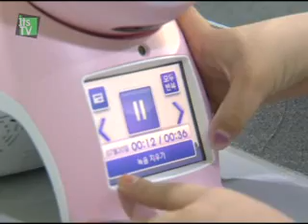[Industry professional news channel itsTV] Era of Cloud Robot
Era of Cloud Robot

[anchor]

Amid a sharp rise in the robotics industry, a museum opened to allow the public to become familiar with household robots or disaster robots. Let's take a closer look at these robots, which are expected to make life easier and more convenient.

It is now easy to see robot vacuums or cleaners.

These robots not only make our lives more convenient, but also are expanding their boundaries to other areas.

A permanent robot exhibition opened at a national science museum in Gwacheon, allowing the public to experience such futuristic-sounding robots, which will help boost the local robotics market.

An event was held to mark the opening of the exhibition on July 20th, which was organized by the Ministry of Knowledge Economy, for everyone to easily experience robots while having fun.

[SYNC] Minister Choi Joong-kyung/ Knowledge Economy Ministry

~Although robots are yet to be as perfect as we dream them to be, they are making progress everyday. I firmly believe that they will become a crucial part of our every day lives one day.

As visitors can experience and view the show of robots that transform into pets, tanks or fish, the show instantly drew interest particularly from children.

In every section, visitors can move and manipulate the robots, familiarizing themselves with the robots.

[Interview] Kyung Min-seo/ Hanul Kindergarten

~I like that I can sing and color pictures with this robot. It also reads stories for me.

The Robot Theme Sections consist of six sections including humanoid robots, household robots and educational robots.

It displays robots ranging from daily robots to specialized robots customized for particular cases.

The robots are bringing positive changes to everyday life as they become more and more sophisticated.

[Interview]Kang Jeong-ho, CEO/ Hoya Robot

~Our robots are dispatched to the scene of a fire in lieu of firefighters and they send pictures of the disaster scenes. We are working so that the national emergency management would use these robots.

The permanent robot exhibition is aimed at making robots, usually only known to a limited number of experts, more popular and familiar among the public.

It is expected to enhance the understanding of robots and raise awareness of their importance among the young generations as well as the old generations.